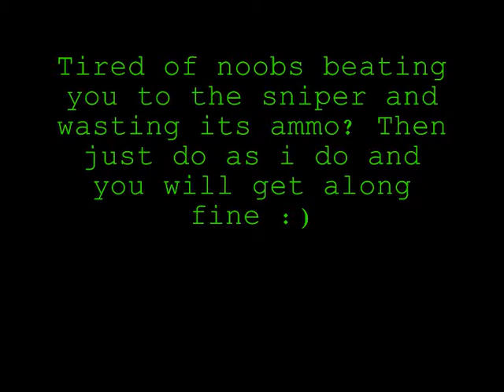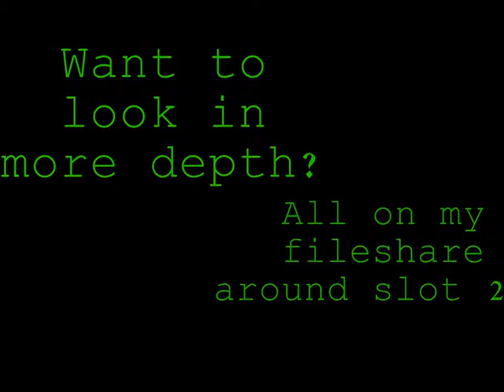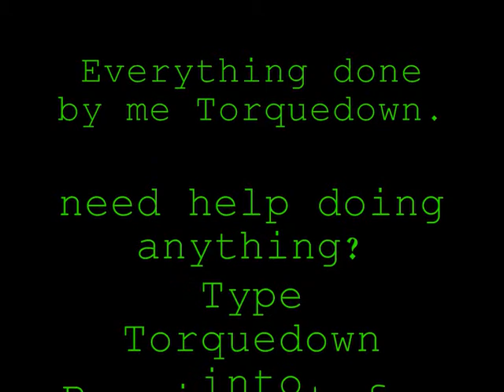How to grab sniper like a Pro Halo 3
There are loads of cool halo 3 jump and weapon montages but none can help in matchmaking. well this one is different be the first to pick up the power weapons, if this get good ratings ill make another.